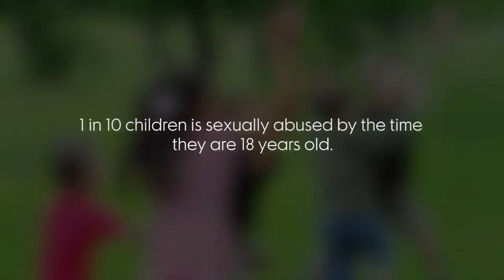Finding a Voice The Beginnings of Virginia House - Trailer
This film is about the evolution of Virginia's House in Graham Texas. Virgina's House is dedicated to the protection and healing of child abuse victims. For over 20 years, they have helped many children and families on the road to healing from the trauma of physical abuse, sexual abuse or from witnessing a violent crime. Virginia's House may be located in a small town in Texas but it is a gateway to an even bigger world for those that walk through it's doors.